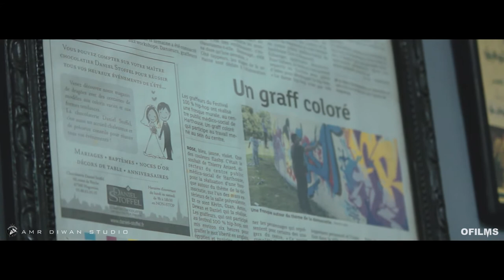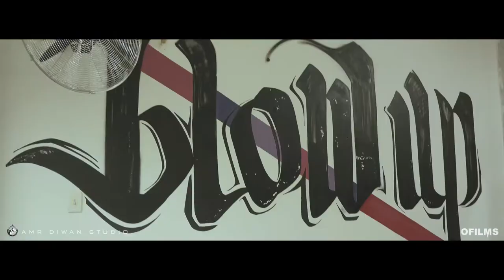AMR DIWAN STUDIO - SHOWREEL 2017